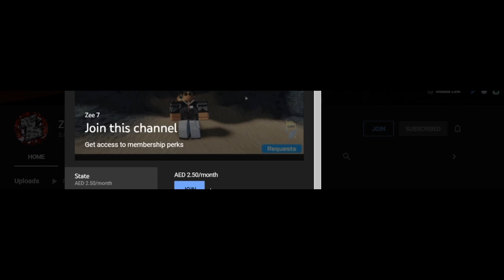PEACEKEEPER REVOLVER SHOOTING MONTAGE | The Wild West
Donators/SuperChatters :

LDN
Ben